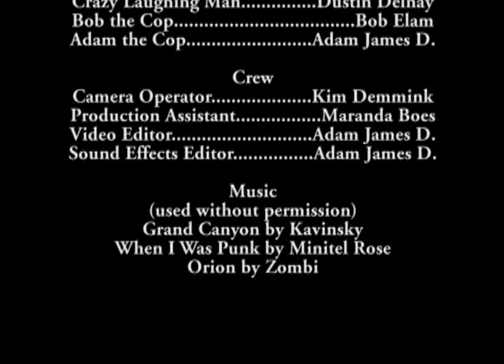The Bank Robbery [1993]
Our second complete short, made in November of '93, when I was a twelve-year-old seventh grader just starting to enter the awkward gangly years. This time it's basic cops and robbers stuff. I think it was raining out or something so we shot the entire thing inside the house. Some of the lines were a little hard to hear, so I subtitled them.

Things To Watch For:
*My handicapped brother, Dustin, being incredibly amused by our shenanigans.
*Bob using his radio and then simply dropping it on the ground.
*My mother, the cameraperson, lingering on a shot of me when I wasn't even supposed to be in the shot and she was supposed to be filming the robber and the cop struggling over the gun.
*When I check Bob's pulse and then throw his hand down. He said that actually hurt.
*When Bobby (the robber) unexpectedly asks me for a warrant, and so I look around real quick and snatch a piece of paper off my desk.